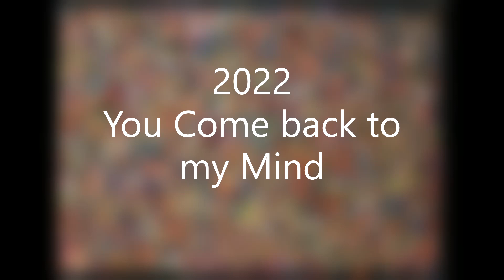Mauro Corvaglia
Continue artistic experimentation
Mauro Corvaglia is artistically self-taught in Salento. At the end of the '80s he took part in some local collectives and took on new experiences, linked to his great love for travel. In Thailand, Indonesia, Polinesia rediscovers the love for bright and bright colors, in Tanzania, the one for the warmer and earthy colors of the African lands. In his hands this color condenses and in its immobility imprisons movement. In each painting, elements, fragments and different colors are combined and mixed together to create a harmonious composition on the canvas.
Powerful and irrational creation
What most distinguishes the creations of Corvaglia is the material consistency of the same, the thickness that color, combined with sand, fragments of wood, rock or shells, can give the imagination of those who admire. The work is never experienced as pure aesthetic realization, but as a profound emotion that manifests itself suddenly. Strong is the desire to get out of the canvas and reach out to the viewer.
National recognition
Mauro Corvaglia has performed continuously in Italy with solo and group exhibitions acquiring national recognition, in events such as the Florence Biennale and the Forlì Art Fair Paint. There are also several exhibitions in galleries in Italy and abroad, in particular in Berlin and Barcelona.
Soundtrack:
J.S. Bach
 Cello Suite No. 3 in C major, BWV 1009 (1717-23)
 Florian Berner,Cello